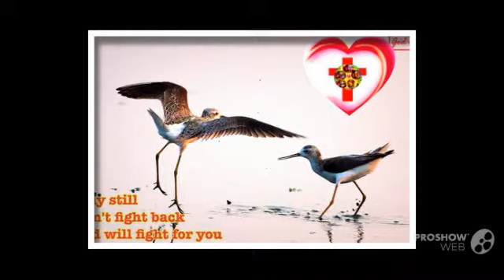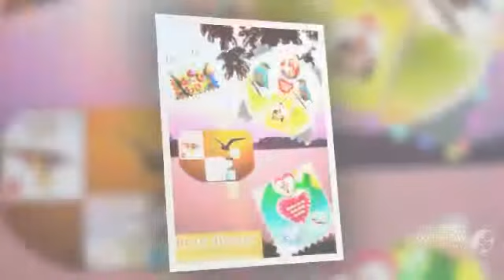blessings come from God14/32014